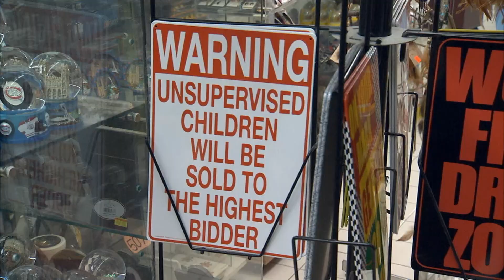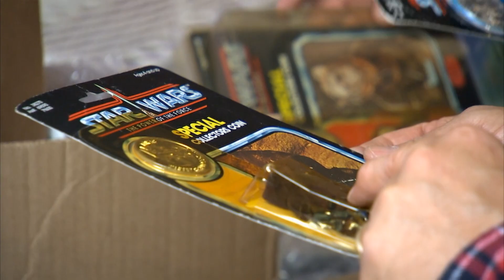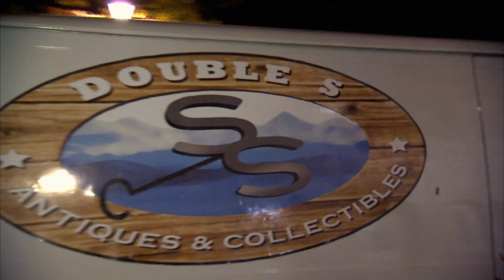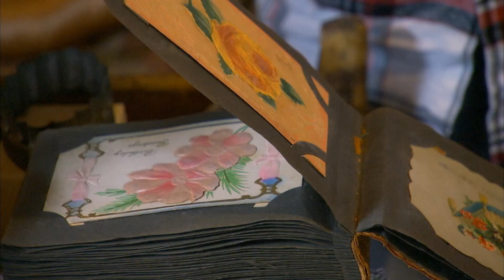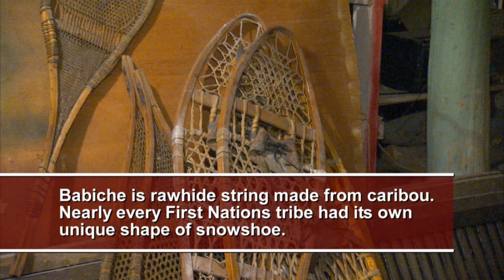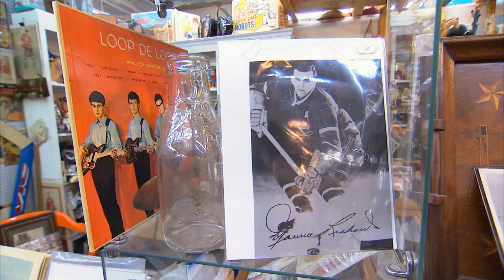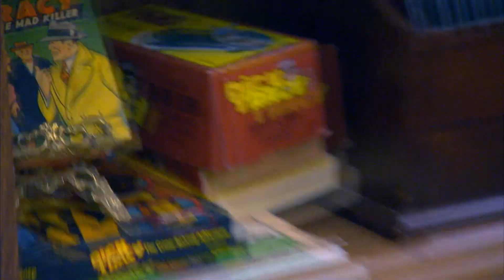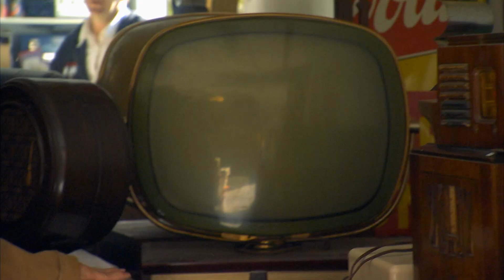County Fair Farm Crisis Rescue! 🚜🌽 | Cash Cowboys | MEGA MARATHON | House to Home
Step right up to the excitement of the yearly county fair, where the thrill of competition sweeps through every corner! Rich urgently sends Tyrun to assist a neighbor in crisis, entrusting him with a daunting task and handling a massive farm machine. Join the fun as participants from all walks showcase their skills and talents in this must-watch spectacle of community spirit and rivalry.

0:00 - From Season 1 Episode 7: Explore the charming town of Hudson, Quebec, as they uncover mid-century modern treasures in Rob's collection. From quirky chairs to unique paintings, witness the art of negotiation as deals unfold. But the journey doesn't end there—follow the duo to Montreal's renowned antique show, where they score impressive finds and get expert appraisals.

43:30 -  From Season 1 Episode 8: Join Scott Cousins and Sheldon Smith as they journey through the Eastern Townships of Quebec, discovering a remarkable collection of antiques. From a valuable 17th-century loom worth up to $200,000 to unique items like books, cabinets, and vintage figurines, witness their thrilling pickings in this exciting episode of Cash Cowboys.

01:27:00 - From Season 1 Episode 9: Join us on an exciting journey with Canadian Pickers Scott Cousins and Sheldon Smithlands as they navigate the vast landscapes of Canada in search of hidden treasures

Cash Cowboys - Join the Cash Cowboys for an incredible coast-to-coast adventure as they scour barns and basements in search of hidden treasures they can make a profit on. But it’s not just about the money: it’s about great stories, a passion for the past, and the thrill of the hunt.